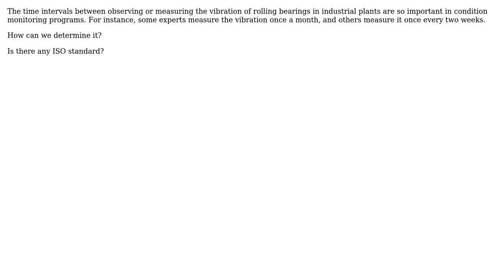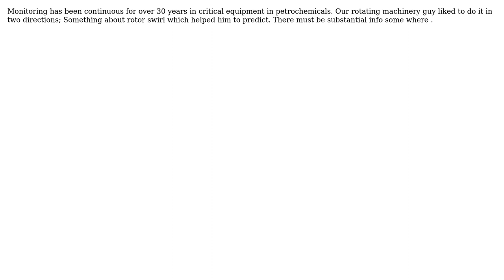What is the best time interval in condition monitoring programs for checking rolling bearings?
Engineering: What is the best time interval in condition monitoring programs for checking rolling bearings?

With thanks & praise to God, and with thanks to the many people who have made this project possible! | Content (except music & images) licensed under CC BY-SA | Music | Images & others | With thanks to user Tiger Guy user blacksmith37 user Ali Hosseinli and the Stack Exchange Network Trademarks are property of their respective owners. You are responsible for your own actions.